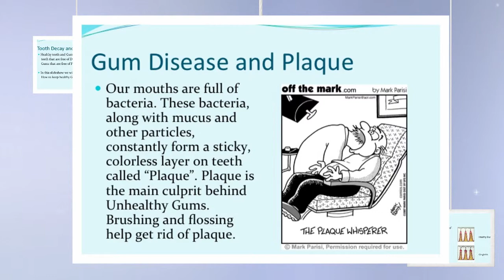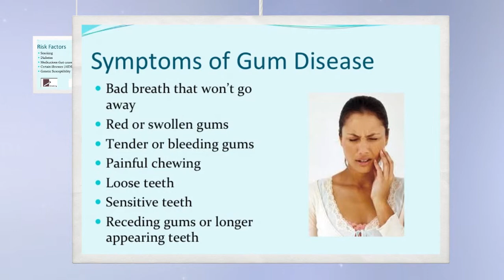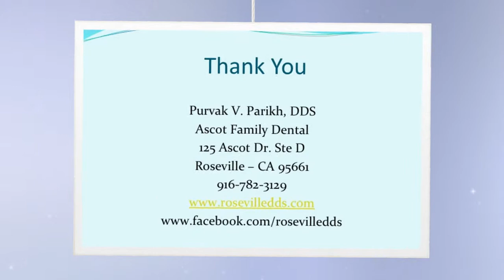Healthy Gums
This is a brief overview of How to Keep your Gums Healthy. We would like to warmly welcome you to our office - Ascot Family Dental - in Roseville, CA . We take great satisfaction in helping you maintain optimal oral health.